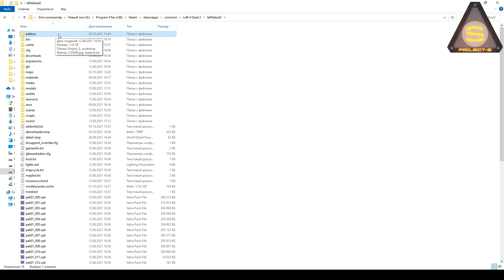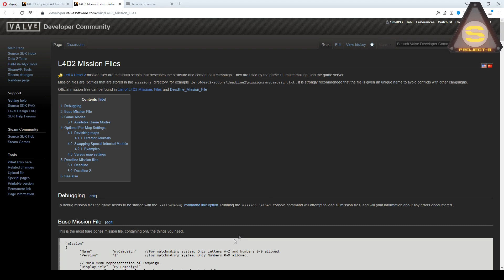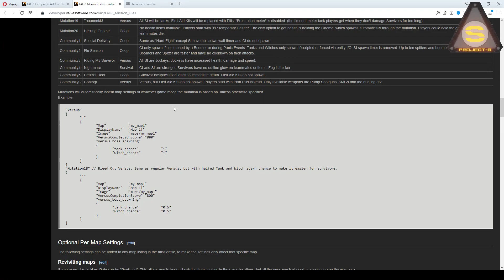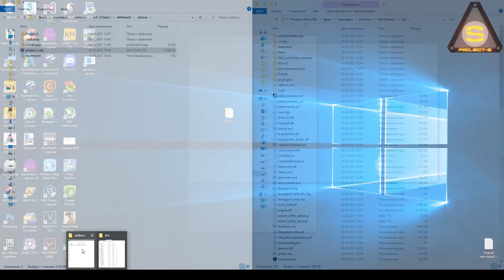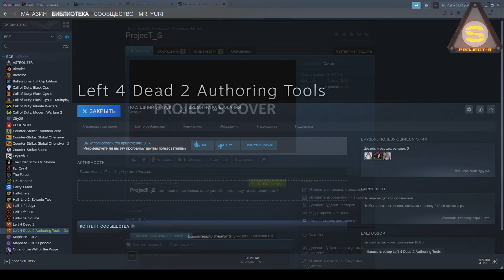Source Engine - Steam Workshop - Left 4 dead 2 addons